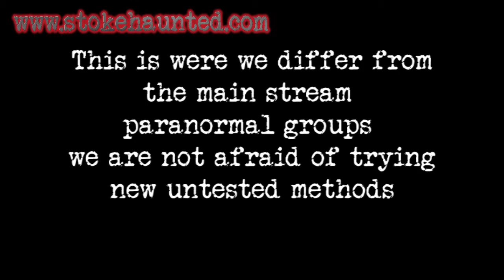episode 15 teaser